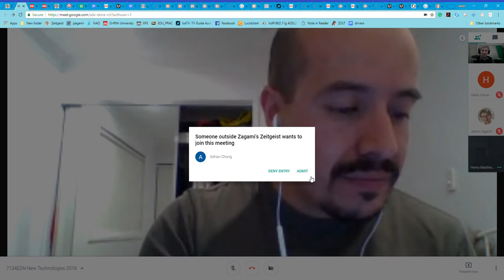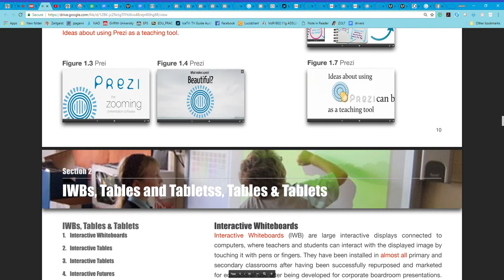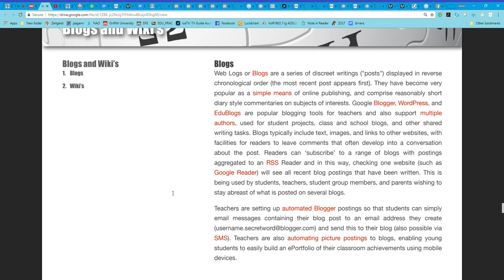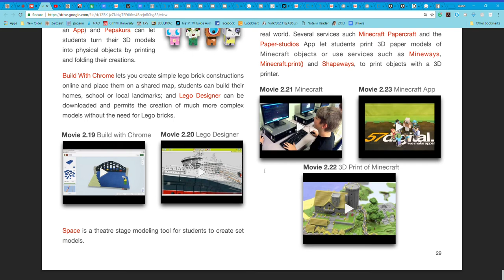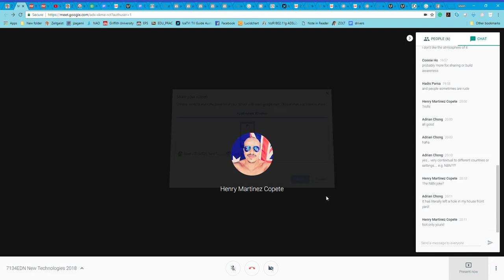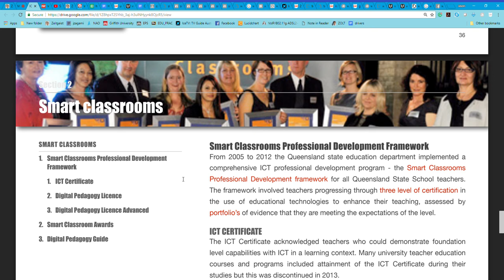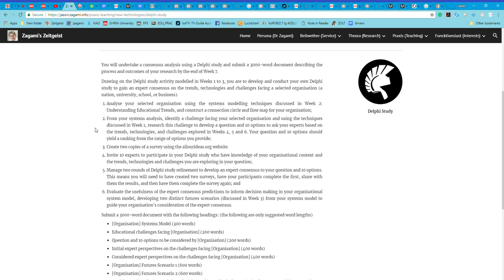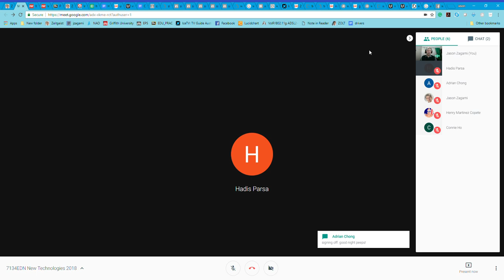ICT and ICT Integration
7134EDN New Technologies 2018